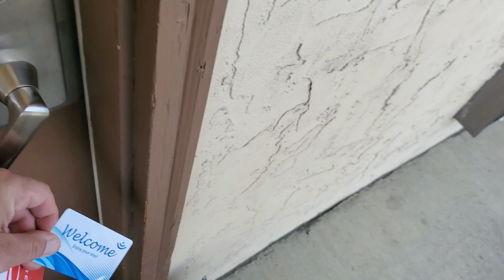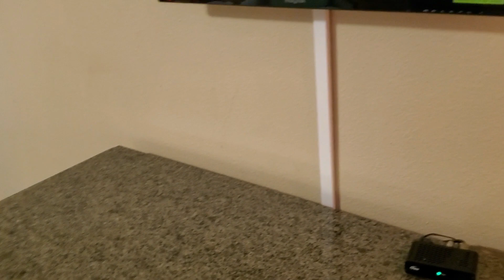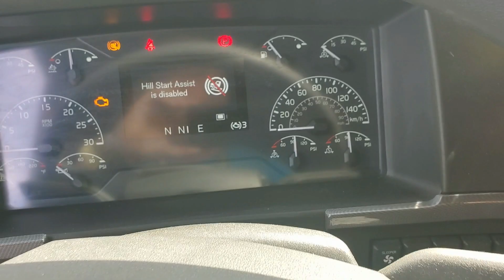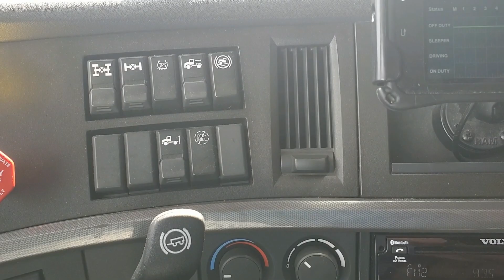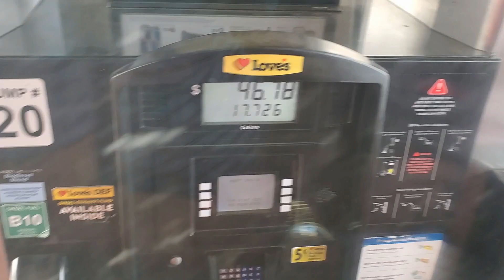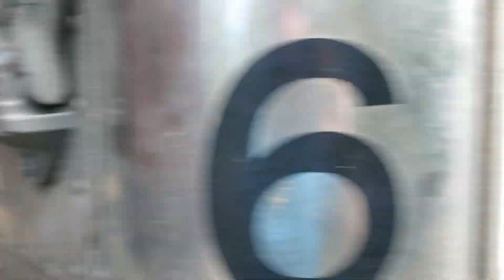9 MIESIĘCY BEZ DMUCHAWY POWIETRZA W VOLVO - nikt nie wie gdzie jest problem: jaka konkluzja???